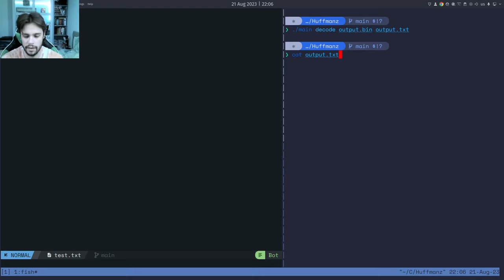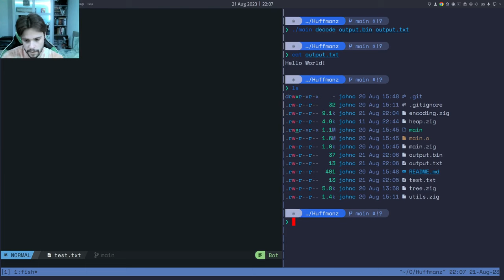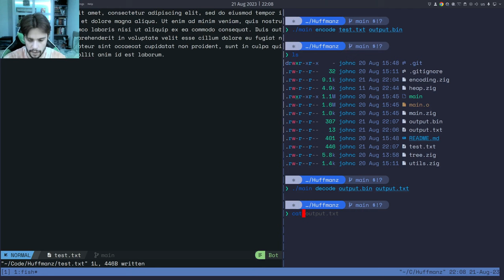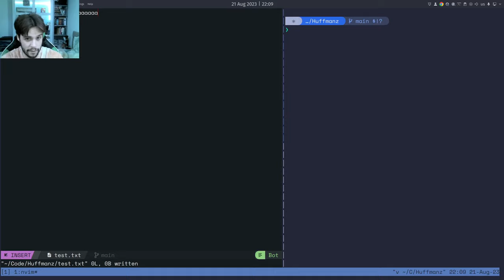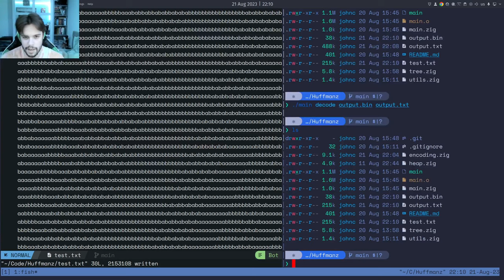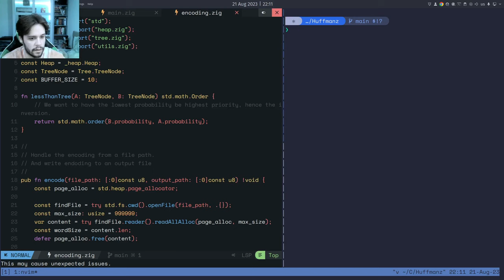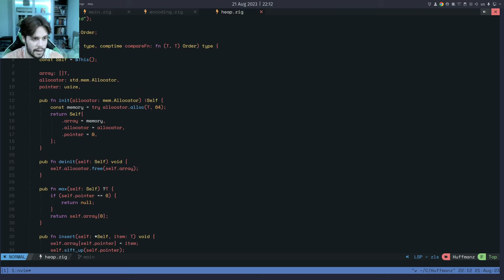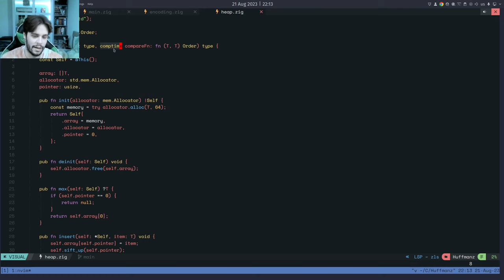Huffmanz - Huffman Encoding in Zig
I implemented the huffman encoding algorithm using the Zig programming language.